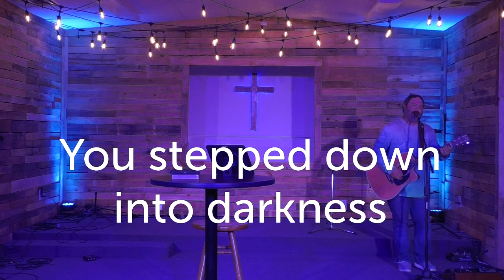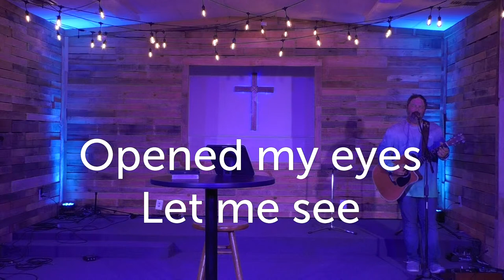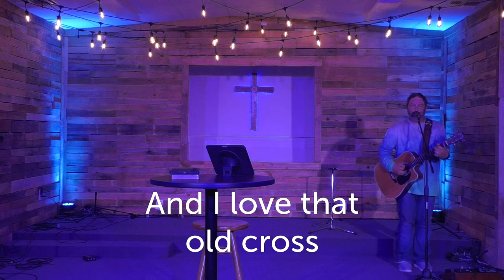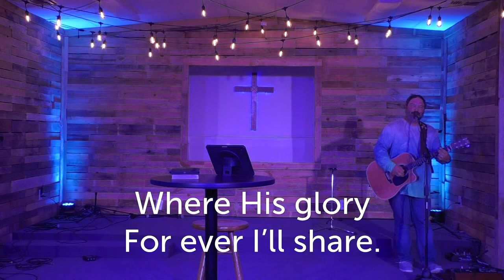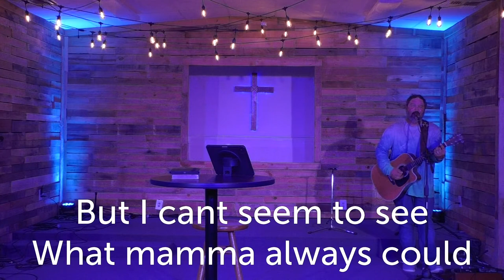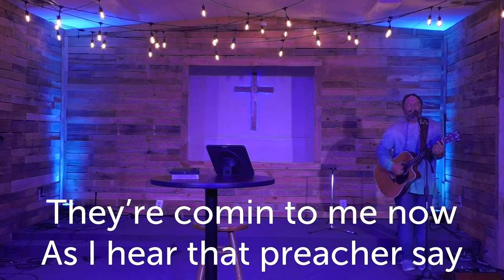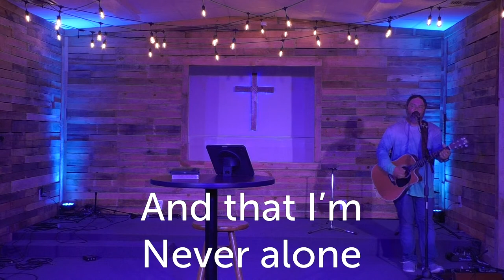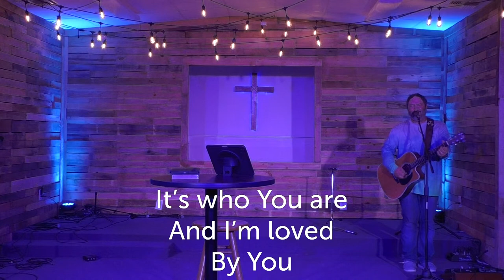Watch Where You're Going, Not Where You've Been